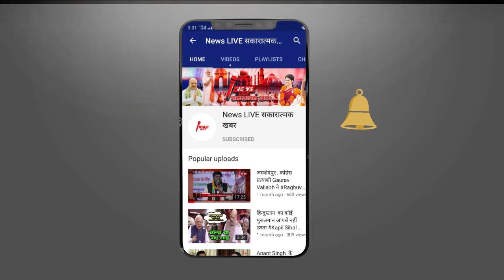Lok Sabha Election 2024: इन SP विधायकों का लोकसभा चुनाव लड़ना तय! लिस्ट में कई बड़े दिग्गजों के नाम